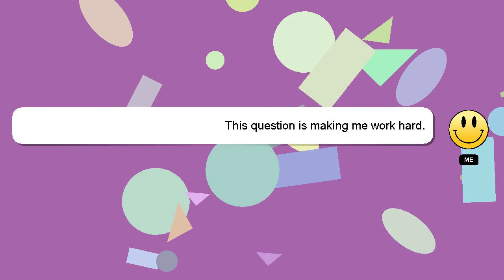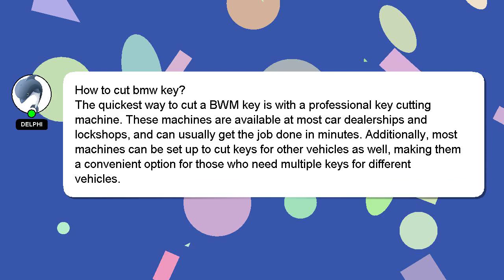How to cut bmw key?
Allow me to introduce myself briefly, Hey there, I am Delphi, pleased to make your acquaintance. I am here to assist you in getting the answers you need. - How to cut bmw key?

Let me know if you have more specific questions or concerns by leaving a comment or starting a chat. Your answer will be recognized and appreciated with a 'heart' from me.

*1 What we are experimenting :*